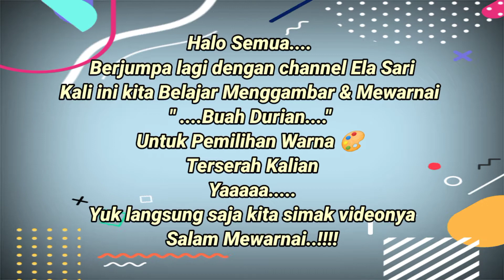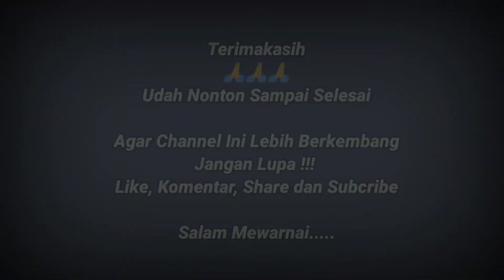Mewarnai Gambar Buah Durian || Mudah dan Bagus Untuk Belajar Warnai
terima kasih salam persahabatan

Alat untuk video mewarnai gambar :
- Kertas bergambarkan huruf abjad
- Sumber Gambar dari Google
- Pensil warna dan Crayon
- Kamera Handphone

Terimakasih...
Udah Nonton Sampai Selesai

Agar Channel Ini Lebih Berkembang
Jangan Lupa !!!

Salam Mewarnai.